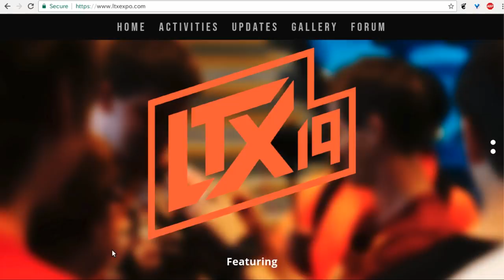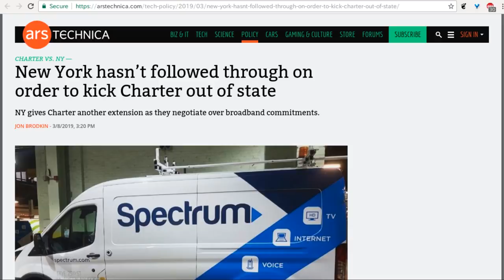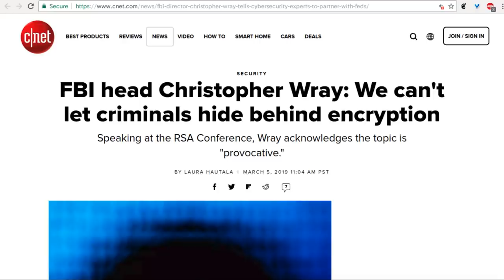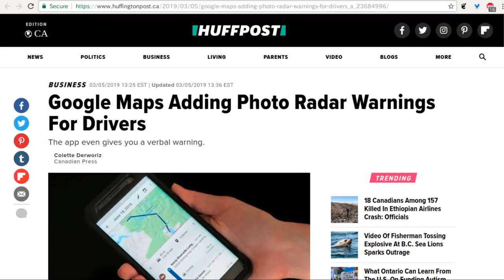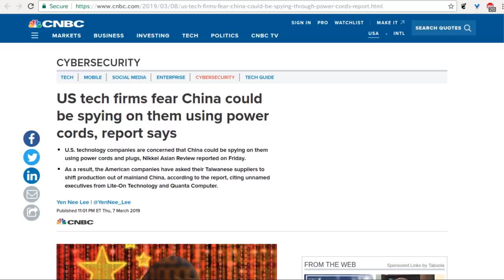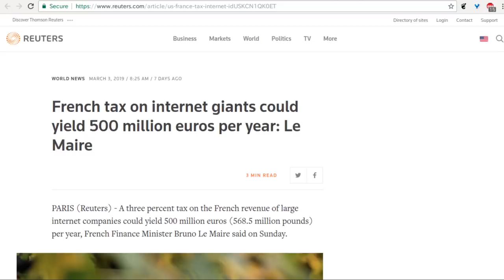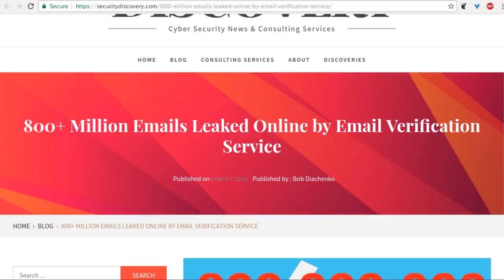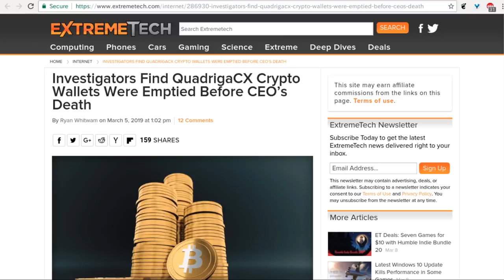Level1 News March 12 2019: SPOILER ALERT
1:14 - LTX - Tech + Creators + Community
2:56 - Ajit Pai’s rosy broadband deployment claim may be based on gigantic error
4:16 - House to FCC's Ajit Pai: Your record-keeping may violate federal law
5:49 - Source: Leaked Documents Show the U.S. Government Tracking Journalists and Immigration Advocates Through a Secret Database
7:13 - New York hasn’t followed through on order to kick Charter out of state
7:51 - Chelsea Manning jailed for refusing to testify on WikiLeaks
9:52 - Elizabeth Warren calls to break up Facebook, Google and Amazon
12:30 - Sorry Amazon: Philadelphia bans cashless stores
16:36 - FBI head Christopher Wray: We can't let criminals hide behind encryption
17:25 - Disputed N.S.A. Phone Program Is Shut Down, Aide Says
18:40 - Google Maps Adding Photo Radar Warnings For Drivers
19:49 - The data brokers quietly buying and selling your personal information
21:35 - The CDC is investigating rise in e-scooter injuries
23:36 - Georgia county pays a whopping $400,000 to get rid of a ransomware infection
24:59 - Chinese tech giant Huawei sues the U.S. in Texas in pushback against security risk claims
25:59 - US tech firms fear China could be spying through power cords
27:34 - Google Is Still Working on China Search Engine, Employees Claim
29:20 - Egypt government used Gmail third-party apps to phish activists
30:36 - Vladimir Putin Wants His Own Internet
32:16 - French tax on internet giants could yield 500 million euros per year
33:35 - Prisoners’ brains are being electrically stimulated by Spain scientists
35:58 - Tim Cook is now Tim Apple on Twitter
37:15 - 800+ Million Emails Leaked Online by Email Verification Service
39:00 - Google Reveals "BuggyCow," a Rare MacOS Zero-Day Vulnerability
40:19 - Firefox to add Tor Browser anti-fingerprinting technique called letterboxing
41:10 - All Intel chips open to new Spoiler non-Spectre attack: Don't expect a quick fix
42:26 - Android TV bug gave users access to strangers' Google Photos
43:45 - Investigators Find QuadrigaCX Crypto Wallets Were Emptied Before CEO's Death